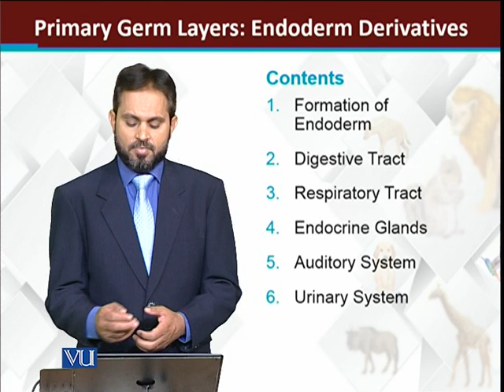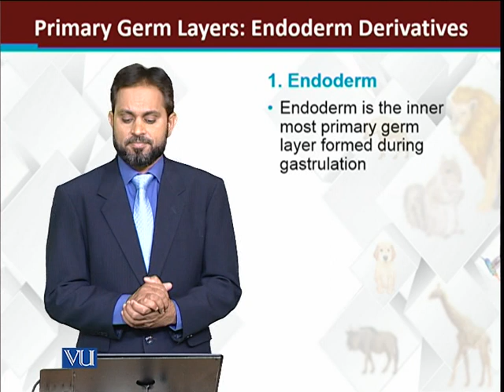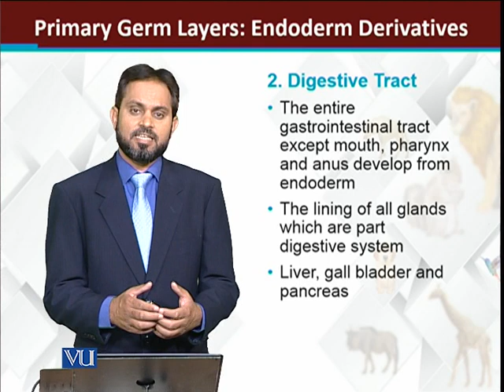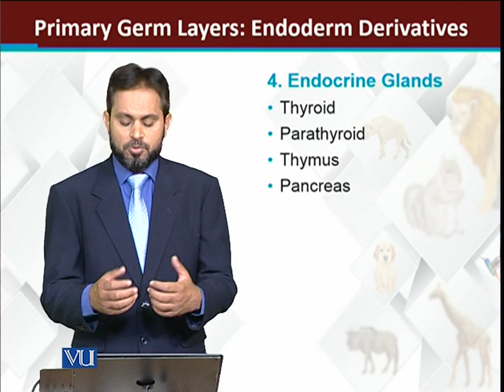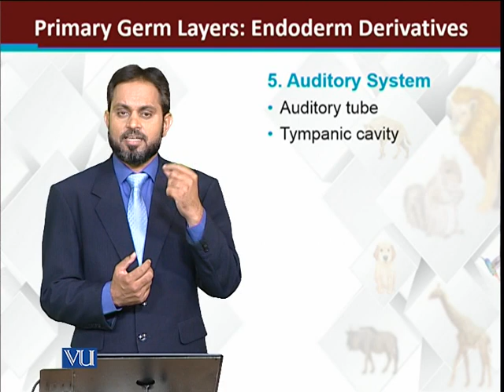Primary Germ Layers Endoderm derivatives | Principles of Animal Life-I | ZOO514T_Topic193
Topic193: Primary Germ Layers Endoderm derivatives
by Dr. Muhammad Tariq Zahid